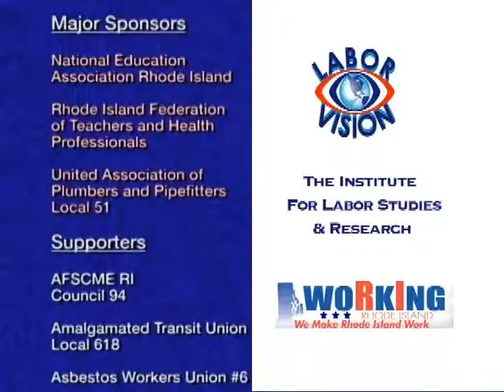Labor Vision TV US Secretary of Labor Thomas Perez @ UA51 -LFAF 2016 Graduation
Labor Vision TV US Secretary of Labor Thomas Perez @ UA51, introduction by RI Governor Gina Raimondo,
 Leadership For A Future 2016 Graduation @ RI State House